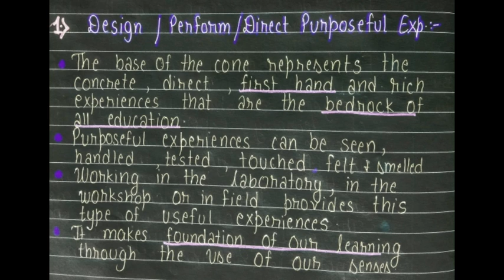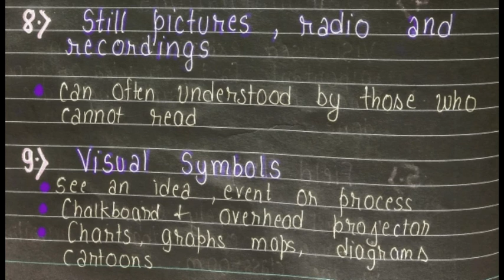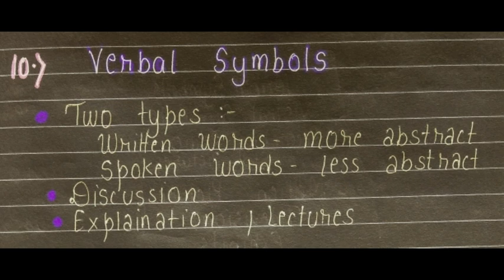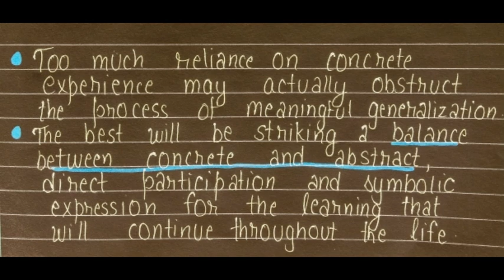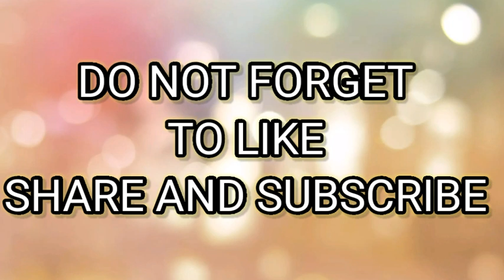EDGAR DALE'S CONE OF EXPERIENCE || LEARNING PYRAMID || TEACHING AIDS || SHORT NOTES || B. ED.